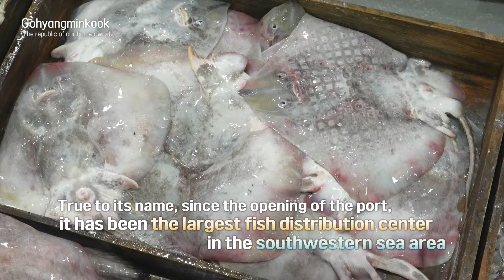[Full] 고향민국 목포, 목포의 심장 북항에 가다 | My Hometown, Korea - Mokpo Part. 1 | Eng Sub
목포의 탄생부터 현재까지, 그 중심엔 항구가 있었다. 북항의 시작은 깜깜한 새벽 3시. 갓 잡은 싱싱한 먹갈치와 조기, 민어, 산낙지가 위판장에 도착하면 항구 사람들의 심장도 두근두근 펄떡인다!

From the beginning of the city Mokpo, ports always have played a great role. At 3:00 am, morning of the port begins. Fresh black cutlassfish, redlip croaker, brown croaker, live octopus arrive at the port and the people prepare to start their busy day.